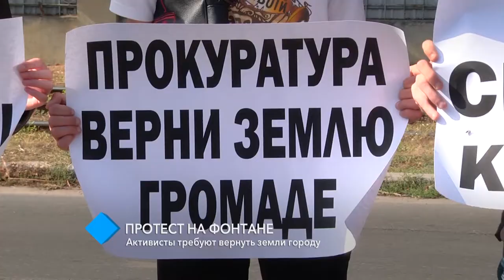Протест на Фонтане: активисты требуют вернуть земли городу